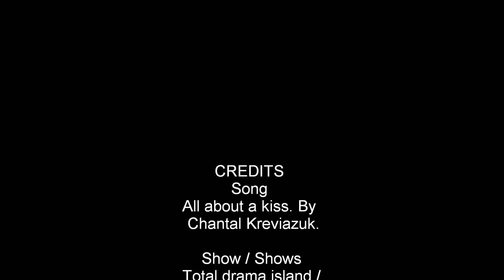TDI / TDA Geoff x Bridgette (All about a kiss)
Again i got the idea from watching a video (seems like i get a lot of them that way lol) the song is all about a kiss by Chantal Kreviazuk and you know what the show is :3. no? you don't? fine its total drama island / total drama action. remember to like comment and fave and to subscribe for more videos :D